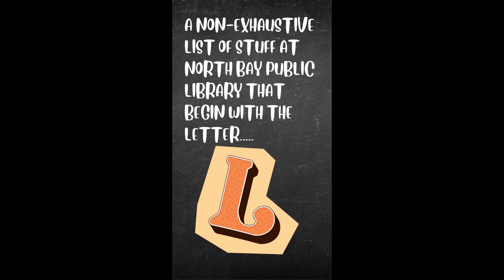Letter L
Welcome to Library ABCs! This week's letter is L. Here is a snapshot of things and services at North Bay Public Library that begin with the letter L!